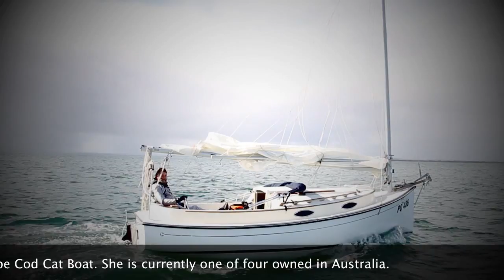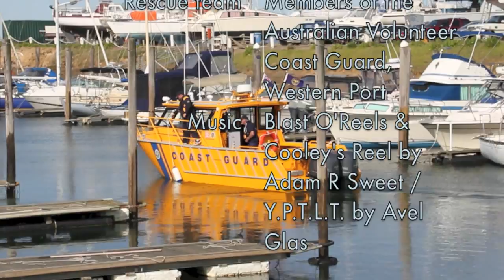Cat Horizon, Selkie's Rescue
How a pleasurable morning of sailing can turn into an unexpected adventure.
A correction: Selkie is currently 1 of 3 Cape Cod Cat Boats in Australia, not 1 of 4 as indicated on the video.